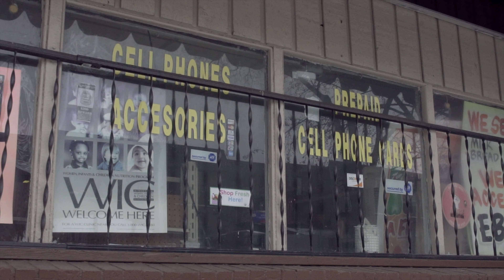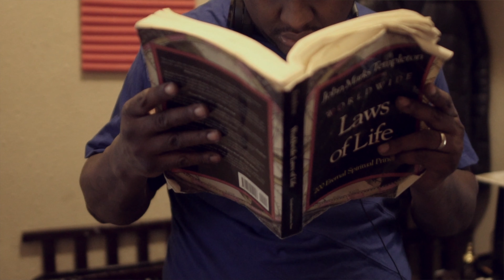Fourty - Angels | Shot by Ohwell Visionz